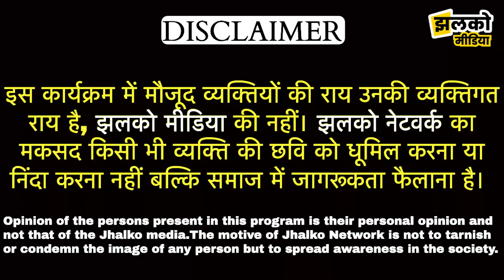ब्राह्मण युवा का ऐसा जोशीला भाषण, सुनकर खड़े हो जाएंगे रोंगटे ~ Bikaner News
Produced By: Jhalko Bikaner
Edited By: Lokesh Ji
Reported By : Yogita Ji
Cameraman :